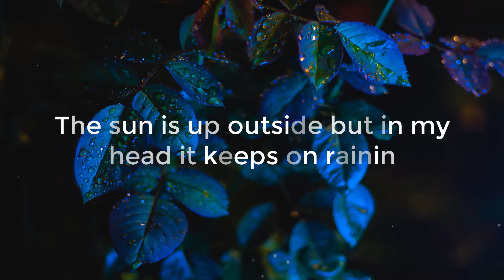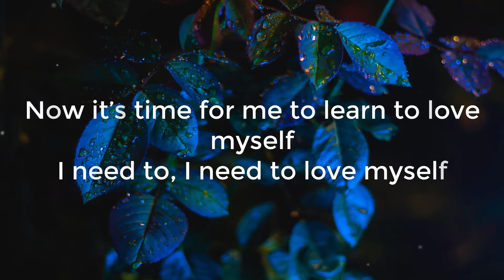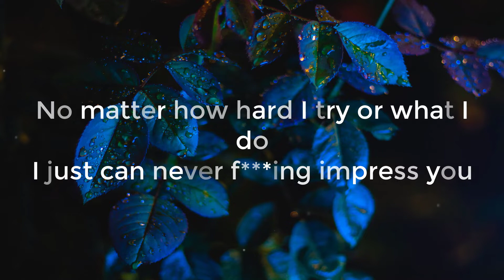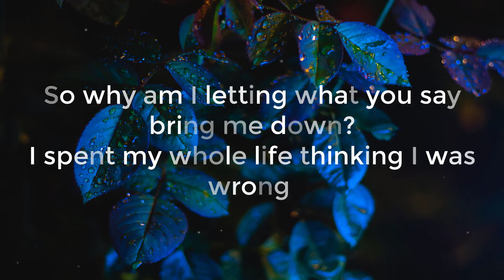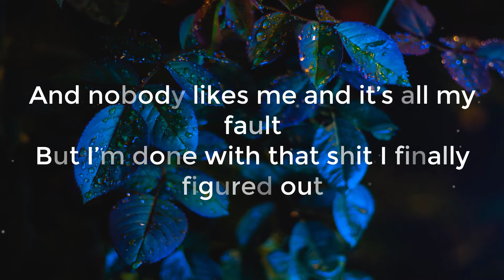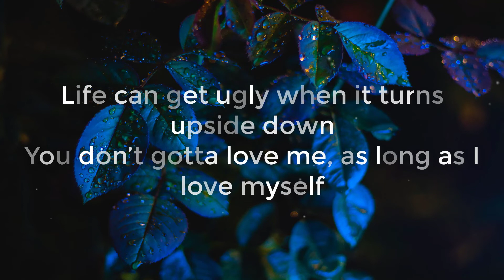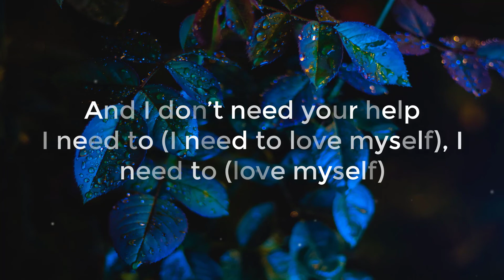Olivia O'Brien - Love Myself (Lyrics) ft. Jesse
🎤 Lyrics: Olivia O'Brien - Love Myself ft. Jesse

JESSE:
I heard my song on the radio and I changed the station
I got diamonds framed in yellow gold, I shouldn’t be complainin
The sun is up outside but in my head it keeps on rainin
Tomorrow never satisfies me quite like yesterday

Try not to care, I can’t relax
I cut off my hair, spent a few stacks
Stared in the mirror, but who’s staring back?
Somebody looking for something that they never had

I can’t take it all for granted
Can’t please everybody on the planet
Leaving love all over, I don’t need to kiss and tell
Now it’s time for me to learn to love myself

OLIVIA:
I need to, I need to love myself
I need to love myself, I need to love myself
Before I love anyone else

No matter how hard I try or what I do
I just can never f***ing impress you
So why am I letting what you say bring me down?
I spent my whole life thinking I was wrong
And nobody likes me and it’s all my fault
But I’m done with that shit I finally figured out

I don’t need to be the same as everyone else
I just need to motherf***ing love myself

I need to
And I don’t need your help
I need to, I need to
Just f***ing love myself
I need to, before I love anyone else
I need to just f***ing love myself, oh no

Love myself, love myself

JESSE:
You don’t have to trust me, I already trust myself
Nobody can judge me the way that I judge myself
Life can get ugly when it turns upside down
You don’t gotta love me, as long as I love myself

OLIVIA:
I need to love myself
I need to, I need to, I need to love myself
I need to
I need to (I need to love myself), I need to (love myself)
Just f***ing love myself (love myself)
I need to (I need to love myself), before I love anyone else (I need to love myself)